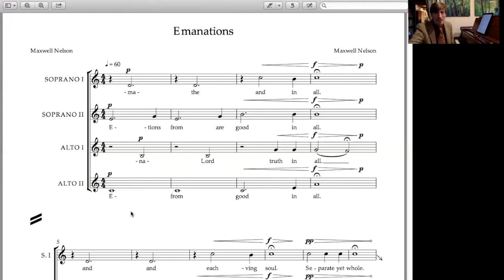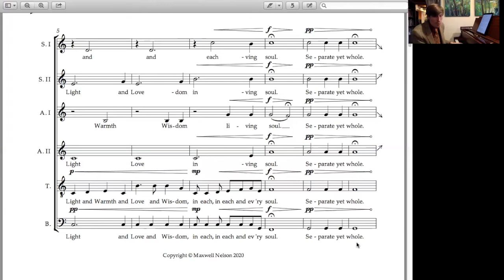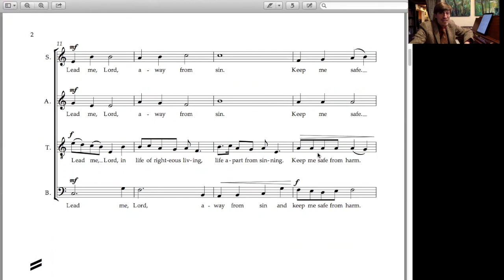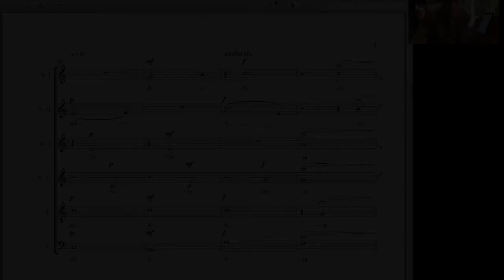Rehearsal: Cathedral Choir, 2020-04-02